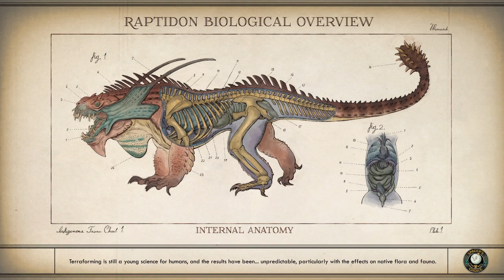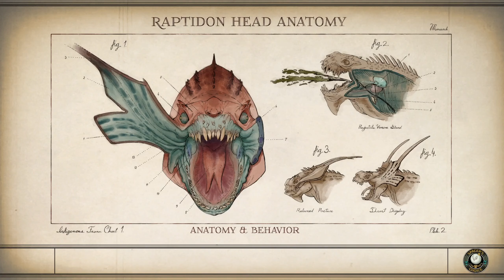The Outer Worlds : Spacers Choice Edition - #41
I played the Spacers Choice edition so you dont have to.

My pc can handle most games, when they are actually optomized.